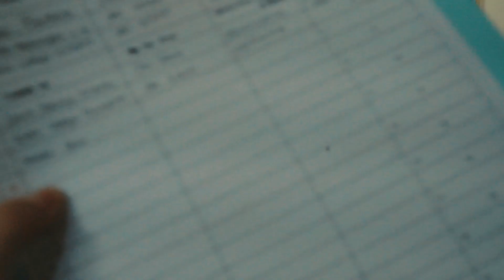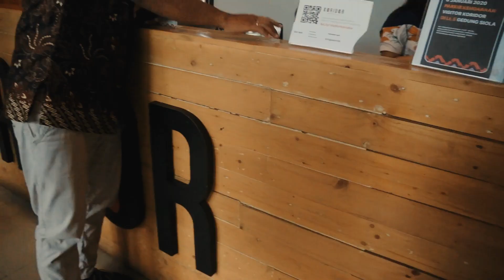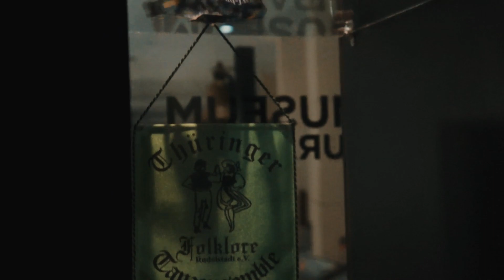A Day With The Class | Edu trip 2020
'Just a bunch of kids on a field trip basically'

𝐒𝐨𝐧𝐠𝐬:
-Ninjoi - Where do I go